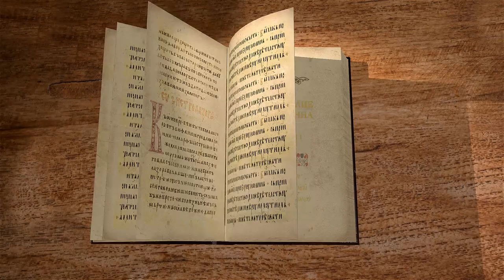Евангелие от Иоанна. Глава 11. Протоиерей Олег Стеняев. Новый Завет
11 главу Евангелия от Иоанна читает и разбирает протоиерей Олег Стеняев. Воскрешение Лазаря.